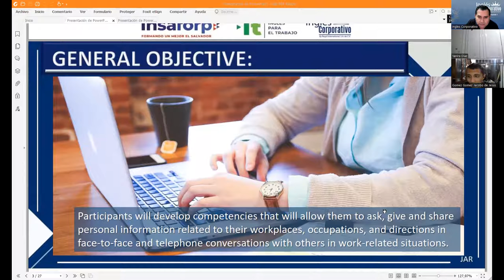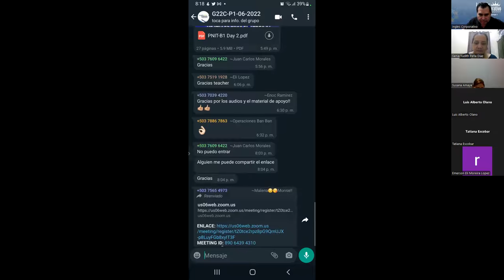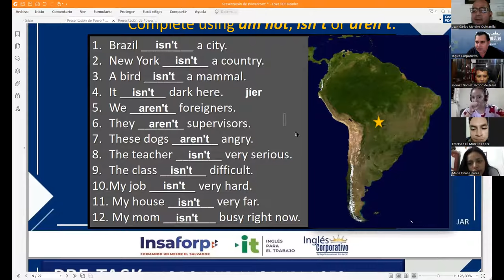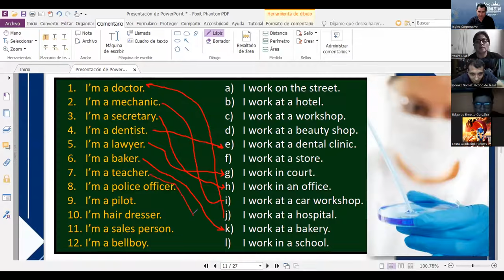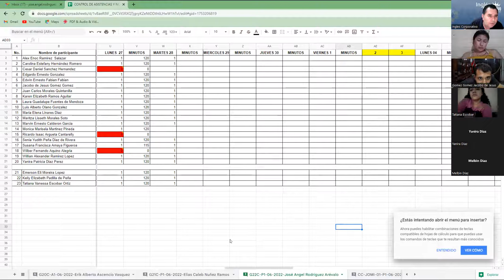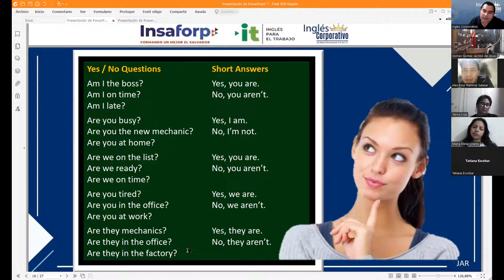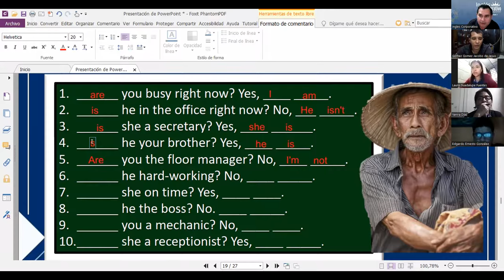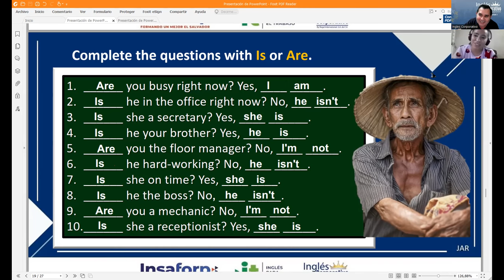Ingles Corporativo-28-06-2022 BE: Yes / No Questions.